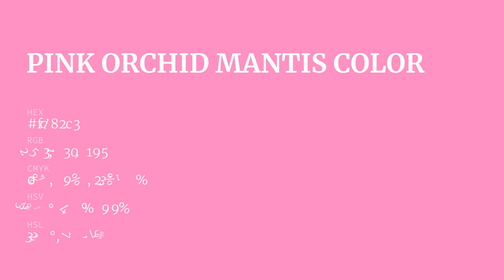Pink Orchid Mantis color fd82c3 hex Cool Orange color fd82c3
What color is Pink Orchid Mantis ? fd82c3 hex, Cool Orange color fd82c3

Hex fd82c3 Color Code is also known as Pink Orchid Mantis color

Hex fd82c3 Color code in RGB color code model is created after adding 99.22% red color, 50.98% green color and 76.47% blue color.
Hex fd82c3 Color code in CMYK color (process color) code model is generated after subtraction of 0% cyan, 49% magenta, 23% yellow, 01% black.